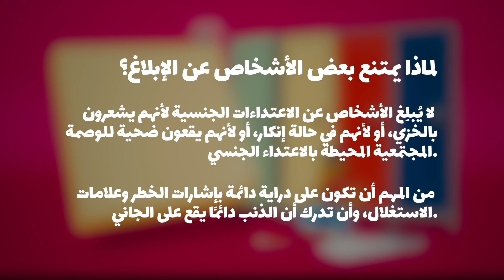Part 4: What are the signs of SE? (Arabic) ما العلامات التحذيرية التي تُشير إلى حدوث استغلال جنسي؟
Part 4: What are the warning signs of sexual exploitation (SE)? (Arabic) ما العلامات التحذيرية التي تُشير إلى حدوث استغلال جنسي؟